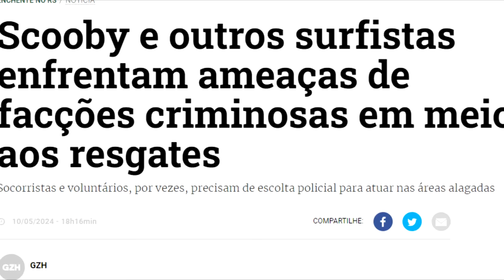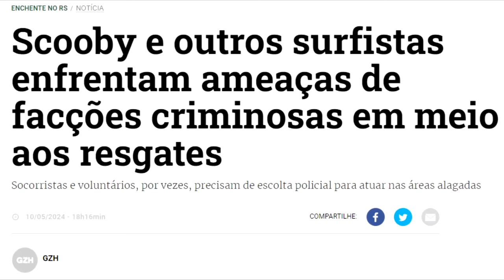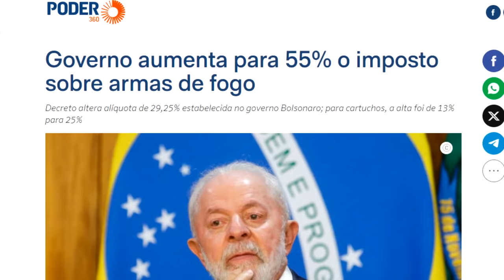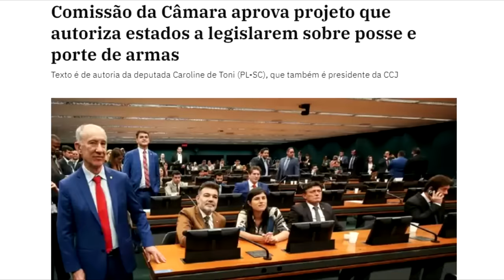A angústia dos VOLUNTÁRIOS no Rio Grande do Sul escancara a URGÊNCIA do ARMAMENTO da população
Ajude o canal:

16vmNcrA4Mvf7CaRLirAmpnjz1ZH3bWNkQ (Bitcoin)